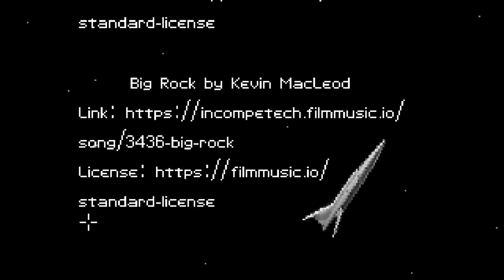Stowaway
Stowaway by Gorge Broussard on itch.io